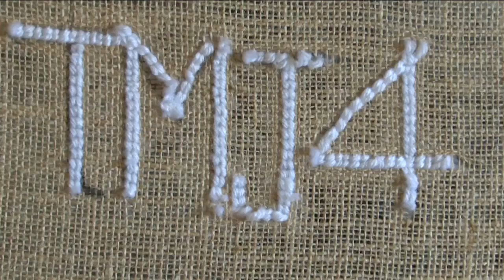A hobby turned full-time business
Jessica Mudhukar has the story for Milwaukee Tonight.